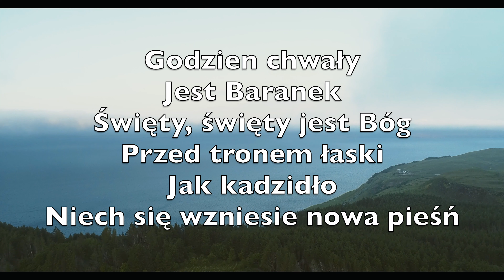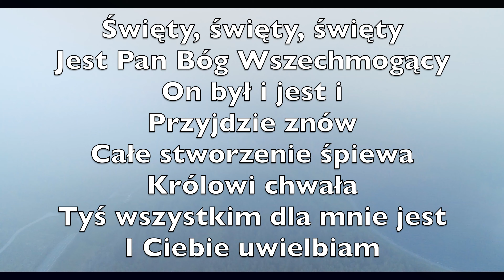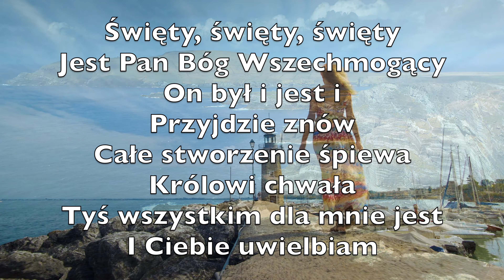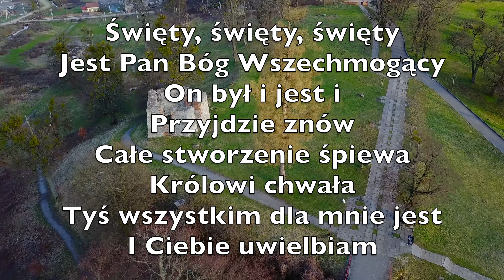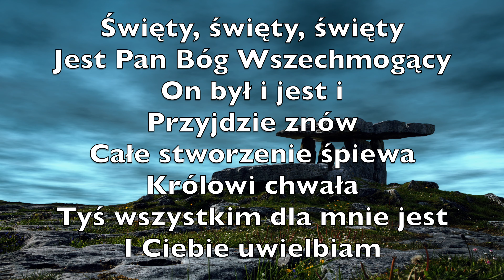Pieśń Objawienia (Revelation Song)-Karaoke Saksofon Tenorowy Instrumental Jennie Lee Riddle V1 PlT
Worthy is the
Lamb who was slain
To Him who sits on

With all creation I sing
Praise to the King of kings
You are my everything
And I will adore You

Clothed in rainbows
Of living color
Flashes of lightning
Rolls of thunder
Blessing and honor strength and
Glory and power be
To You the only one who's King

Filled with wonder
Awestruck wonder
At the mention of Your name
Jesus Your name is power
Breath and living water
Such a marvelous mystery

Godzien chwały
Jest Baranek
Święty, święty jest Bóg
Przed tronem łaski
Jak kadzidło
Niech się wzniesie nowa pieśń

Święty, święty, święty
Jest Pan Bóg Wszechmogący
On był i jest i
Przyjdzie znów
Całe stworzenie śpiewa
Królowi chwała
Tyś wszystkim dla mnie jest
I Ciebie uwielbiam

W barwy tęczy przyodziany
Blask błyskawic, gromów głos
Błogosławieństwo, chwałę, moc
Siłę, mądrość, cześć
Niech przyjmie Pan
Potężny Bóg

Staję w podziwie
Staję w zachwycie
Gdy wspominam imię Twe
Jezu, Twe imię mocą
Oddechem, żywą wodą
Niepojęty, wielki Bóg